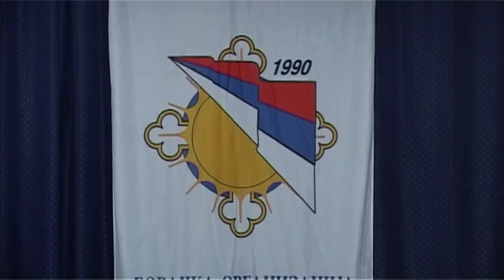MODRICA SKUPSTINA BO 11 4 2016